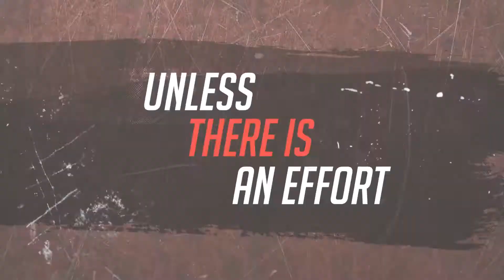Sambhasha 2017 All Island Interschool Media Competition | Main Trailer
Sambhasha 2017 All Island Interschool Announcing, Technical and Printed Media Commetition | Main Trailer